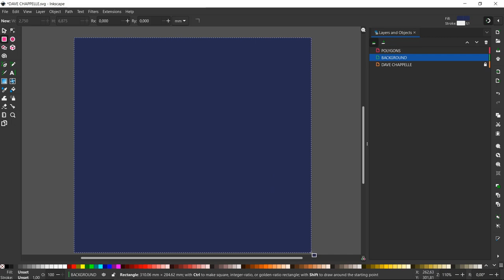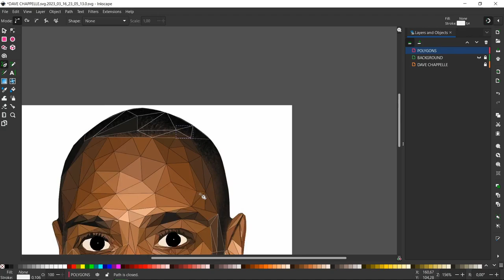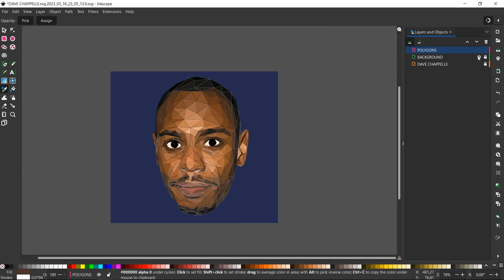Dave Chappelle Low Poly Speed Art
• In My Clouds – LA...